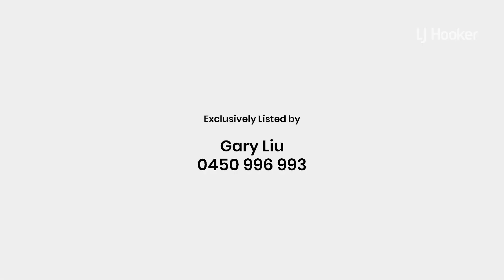3/2 Bourton Road, Merrimac